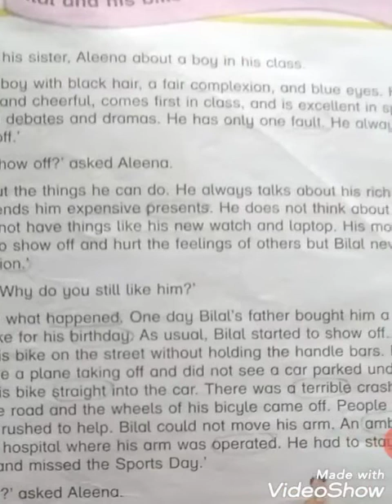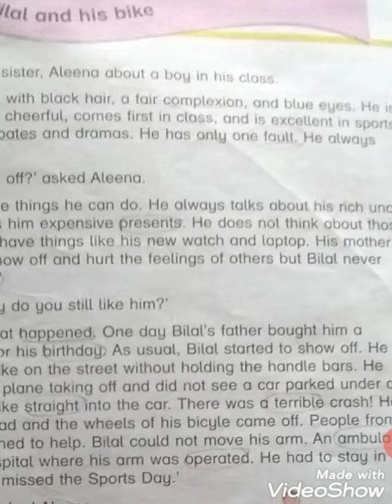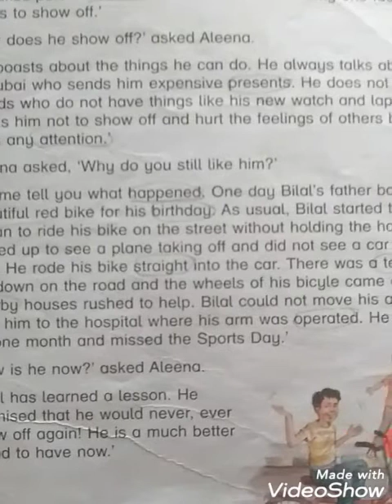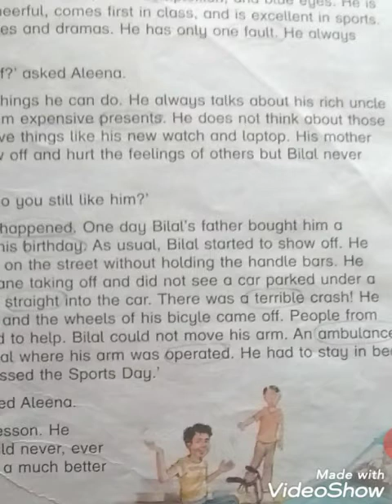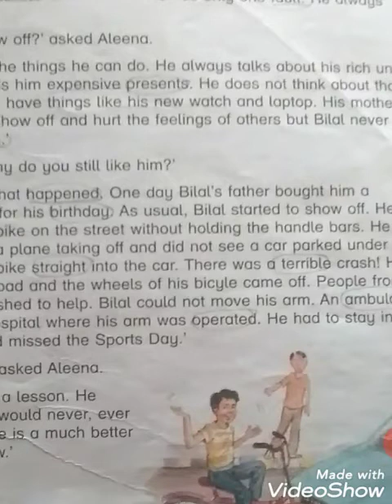Class 4 English lit lecture 1 week 9